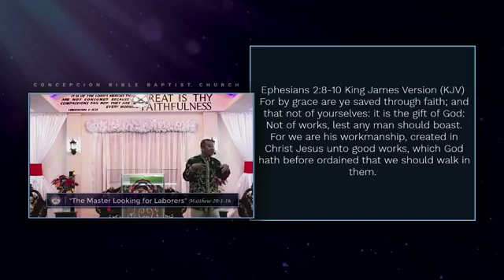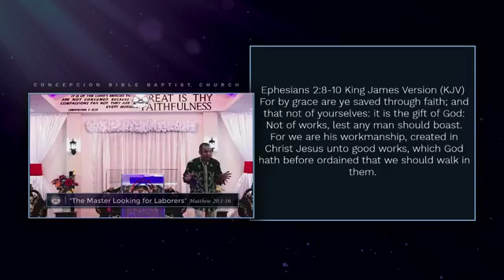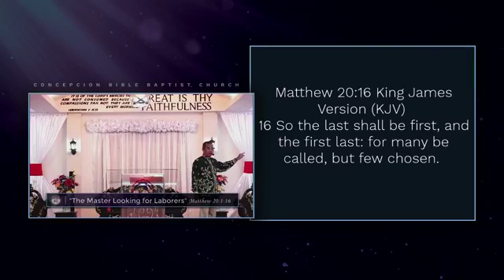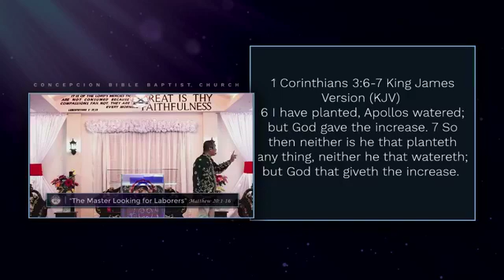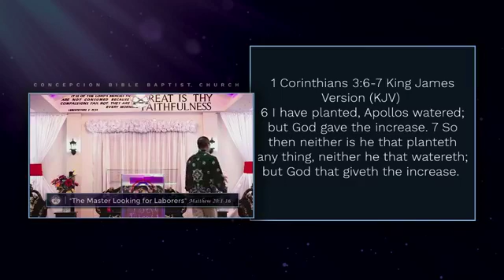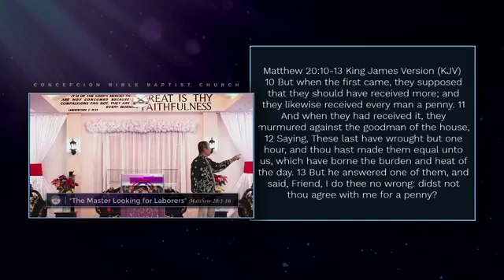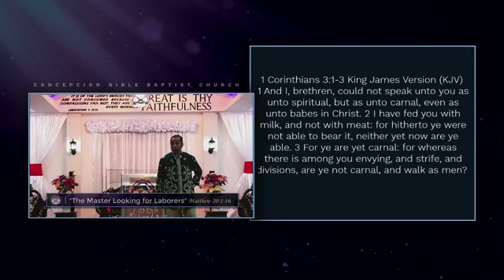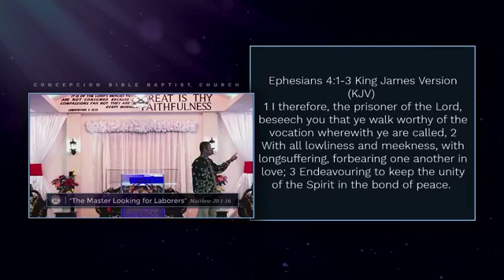The Master Looking for Laborers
-Support Us - Pray for us-

coins.ph (pesowallet): 358pgvK4Hd5W6sTYCUsv2vMhAfmmT89yBj

BTC address: 3Dbo25fTC2QWSWGLHzzutM95nnfAfoyhmm

ETH address: 0x99668197e9f065eb1ecf3221f46ef34c85d68a7a

BCH address: ppnr9jh6mlre866tg6hyauzmsx6plmy5lchnfku9m2

XRP address: rDvyFL1MhPhDWcZLu4XFP9oAYesqWd4sBy